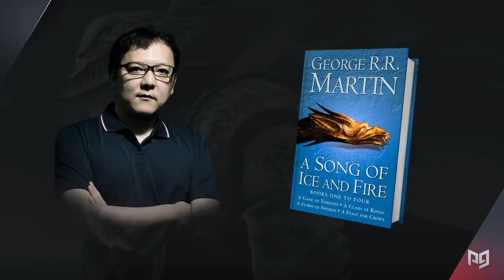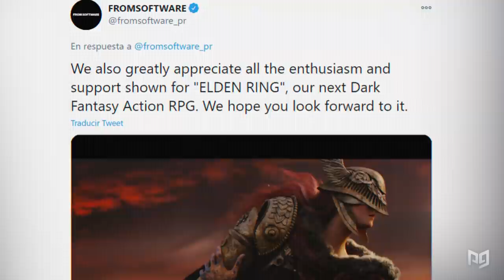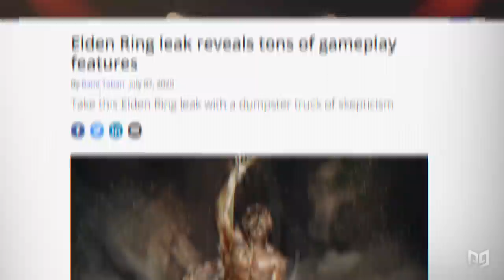10 Reasons Elden Ring Should Have You FREAKING OUT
This video includes the following concepts: Elden Ring, Elden Ring Facts, Elden Ring Game

-Host-

-Post-Production Team-

Lead Editor: Lawrence Dupoux

Design and Animation: Matias Kaplun

Sound Editing and Design: Santiago Rodriguez

Written and Produced by Eli Ferres